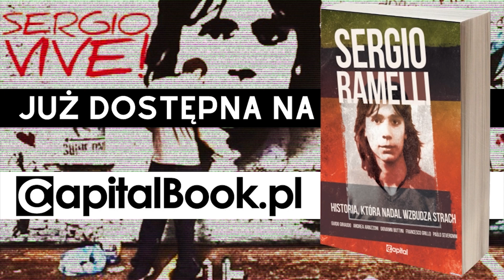KTO NAPRAWDĘ PODSŁUCHUJE PEGASUSEM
Wszyscy są przekonani, że odpowiednie służby w naszym kraju kupiły sobie Pegasusa i stosują go na lewo i prawo, podsłuchując kogo się da. A jak jest w rzeczywistości? Odpowiedź znajdą Państwo w tym nagraniu.

UWAGA!
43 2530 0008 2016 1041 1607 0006